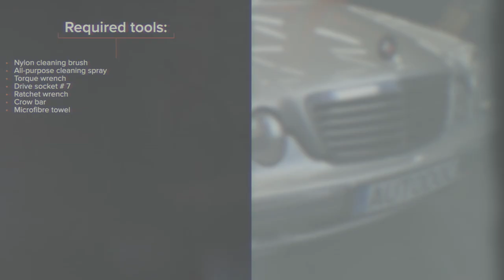Hvordan bytte ladeluftslange der på MERCEDES W210 [AUTODOC-VIDEOLEKSJONER]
Hvordan bytte ladeluftslange / turboslange på MERCEDES-BENZ E-Klasse 2 (W210) 2.7 Sedan 1999–2012 [AUTODOC-VIDEOLEKSJONER]

Ladeluftslange til kjøretøyet MERCEDES-BENZ E-Klasse T-modell (S210) (Baujahr 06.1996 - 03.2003) bør som regel erstattes i én og samme prosedyre. Det er imidlertid noen små forskjeller, på grunn av spesifikke egenskaper ved kjøretøyets design.

00:00 — MERCEDES W210 – ladeluftslange / turboslange: trinn-for-trinn veiledning for utskifting
00:28 — Rengjør festene til mellomkjølerslangen
00:56 — Fjern mellomkjølerslangen
01:33 — Rengjør festepunktene til mellomkjølerslangen
01:40 — Monter den nye mellomkjølerslangen
02:20 — Stram klemmen til mellomkjølerslangen